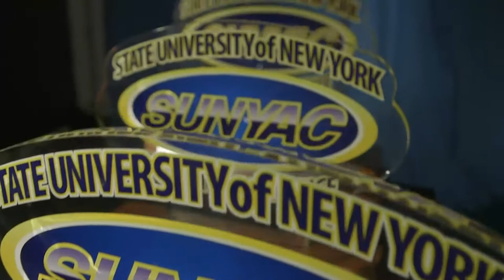Geneseo Swimming & Diving team video 2018-19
It’s a dynasty in the pool at SUNY Geneseo.  The women have won 12 straight SUNYAC titles and 27 overall, the men have won six in a row and 26 overall.  Knights earned swimmer, diver and rookie of the year honors. Geneseo swimming and diving succeed nationally.  10 Knights competed in the 2019 NCAA Championships in North Carolina and Geneseo came home with seven All-America honors.